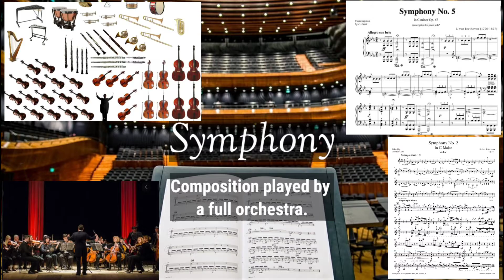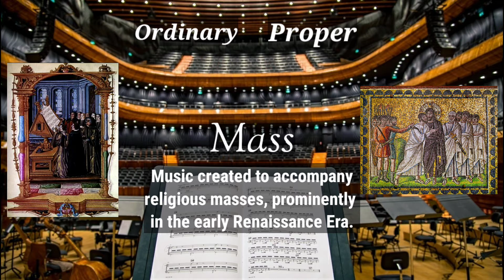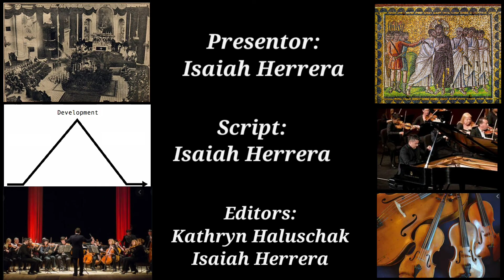Symphony, Concerto, Sonata.... what's the difference?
This is a common question in the minds of not just non-musicians, but also regular musicians. They may all sound alike, but they have distinct characteristics that give them diversity. Join EPSMF ambassador Isaiah Herrera as he takes you through the basic differences between these categories of music!
to see how our non-proft organization can change your musical life!

*The EPSMF Outreach videos does not own any of the audio or pictures presented unless specified in the comments. They are used strictly for the basis of education. *